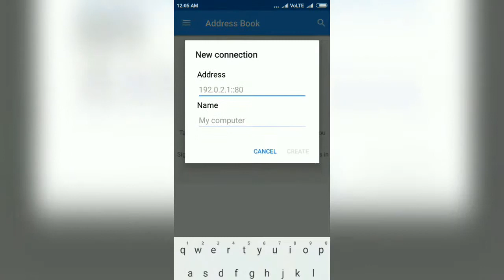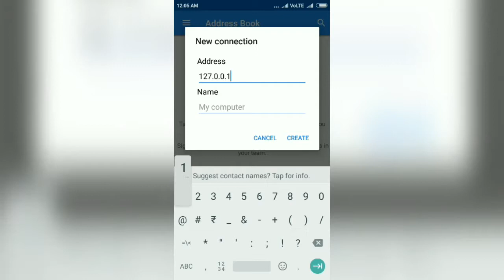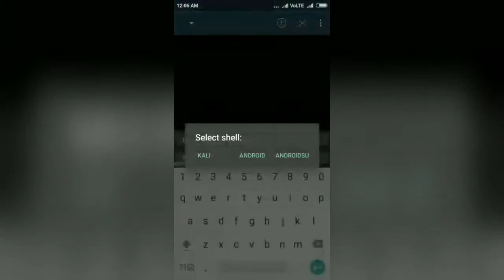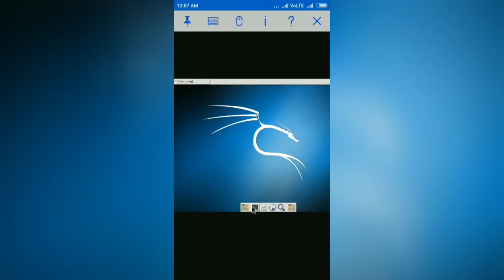Kali Nethunter Linux Install Tight vnc server new Android